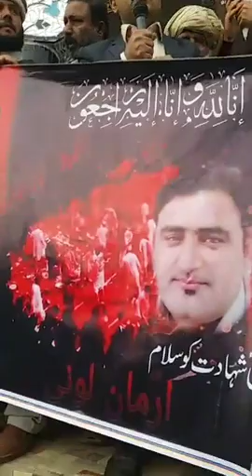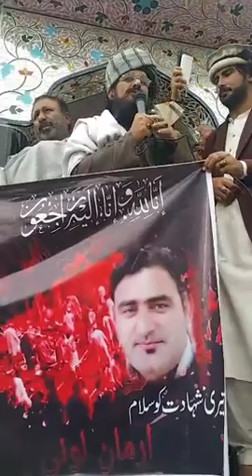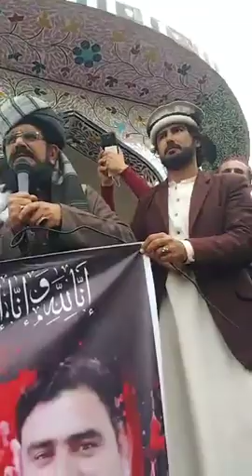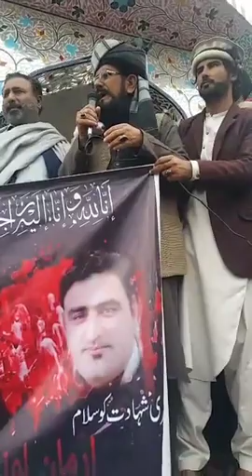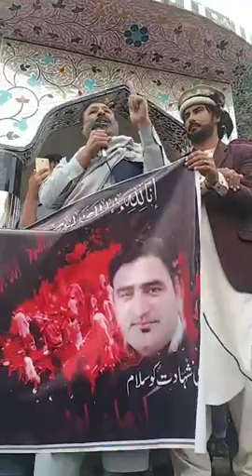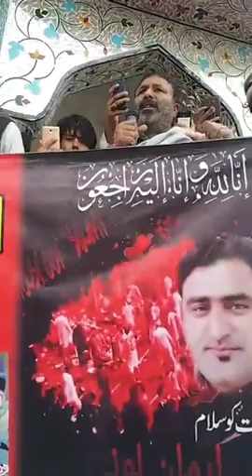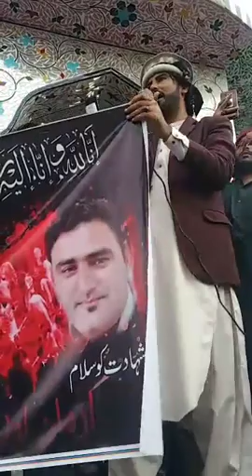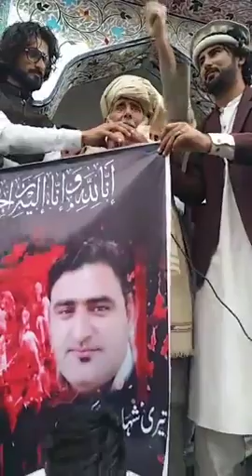PTM peshawar ,protest,.people came on roads against ARMAN LONI killing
ptm members were protesting today iat  TANK ..subscribe our channel for more updates and news be with us like share and commment our videos be with us ,,,your suggestions are also important so give us your sugggestions ,,,and always with us